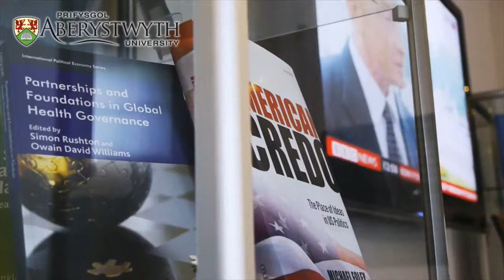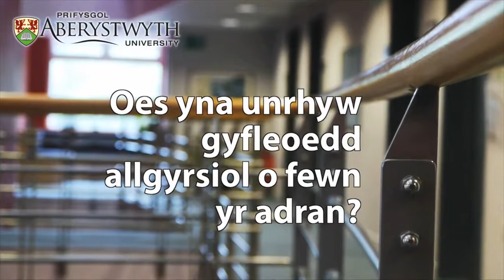Gwleidyddiaeth Ryngwladol Cyfweliadau Myfyrwyr Iolo Cheung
Gwobr Aur am Fframwaith Rhagoriaeth Addysgu (TEF 2018), a Phrifysgol y Flwyddyn ar gyfer Ansawdd Addysgu (The Good University Guide, the Times and Sunday Times 2018),  mae prifysgol Aberystwyth yn un o'r prifysgolion gorau yng Nghymru am fodlonrwydd myfyrwyr (ACF 2017).